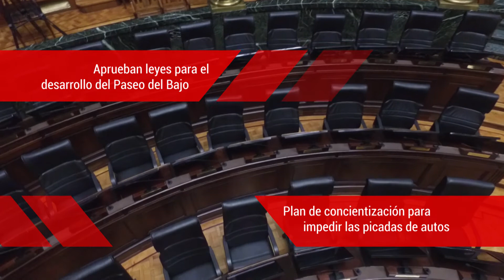EsLey Sesión del 15 de diciembre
Una ley para prevenir el grooming o ciber acoso sexual a los menores, la habilitación del traspaso del juego a la Ciudad con la creación de una Sociedad del Estado, y el permiso de uso de un inmueble a la Cooperativa Libertadores de América son algunos de los temas desarrollados durante la última sesión ordinaria de 2016.